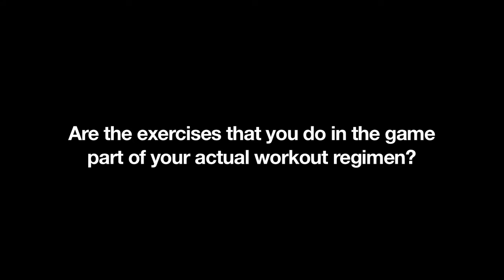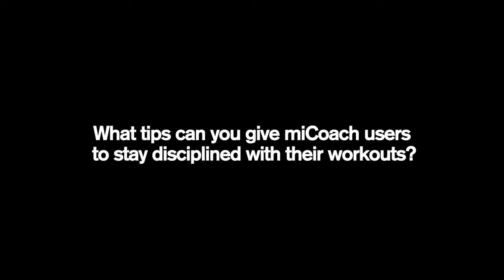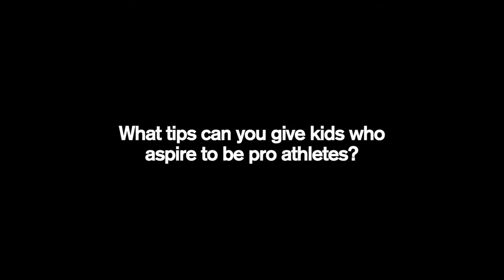Dwight Howard miCoach Fitness HD game trailer - PS3 X360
- Scheduled for release in early calendar 2012, the completely connected interactive experience will feature many of the world's most well-known adidas athletes, including Dwight Howard, Kaká, Tyson Gay, Jessica Ennis, Ana Ivanovic and Eric Berry, who will guide users through a wide selection of sport-specific personalized training programs. Users will also receive real-time feedback on their actual in-game performance during their workouts when wearing a miCoach heart rate monitor (or any ANT+ compatible monitor).

For an even more connected gaming experience, the miCoach hardware interacts with THQ's new video game title, allowing users to wirelessly synchronize a miCoach Pacer and miCoach mobile app to Kinect for Xbox 360 or PlayStation Move, incorporating workout data gathered while away from the game.